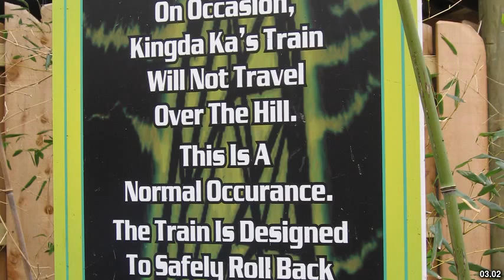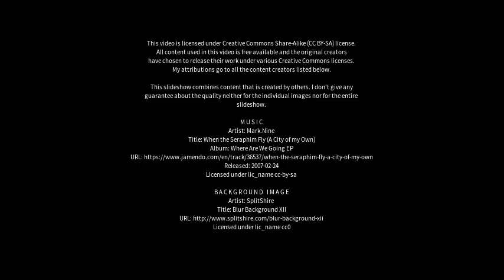Best places to visit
Best places to visit - Dorney Reach (United Kingdom) Best places to visit - Slideshows from all over the world - City trips, nature pictures, etc.